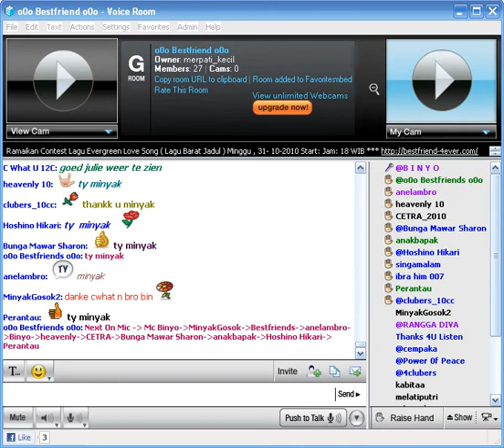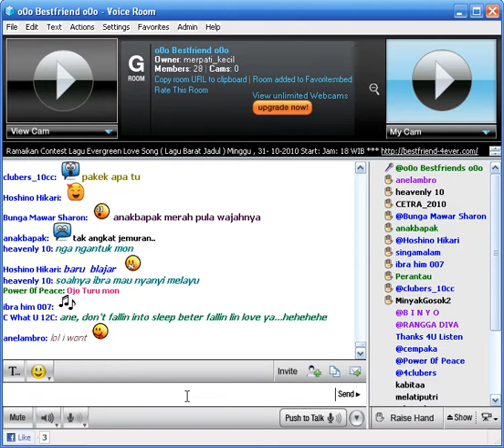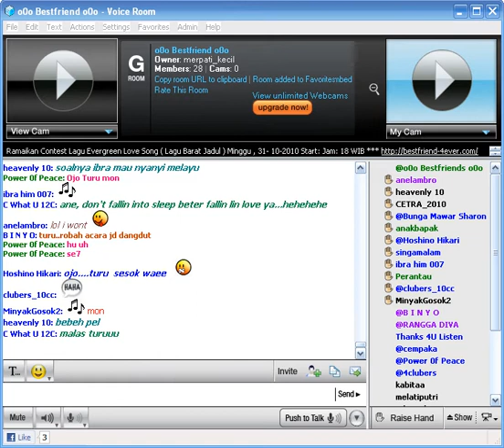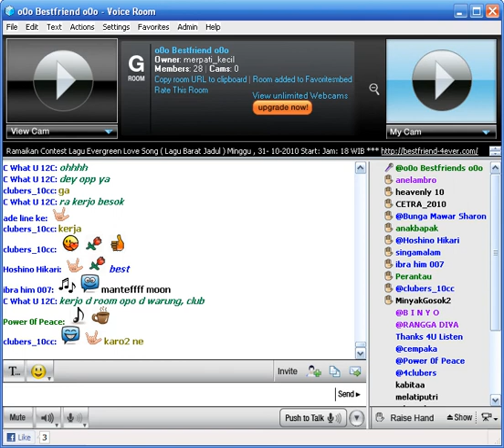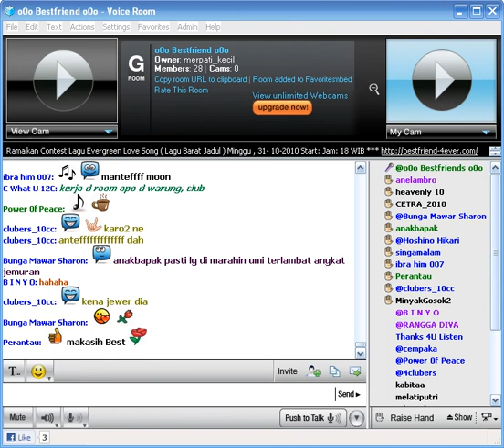The Rose ~ @o0o Bestfriendz o0o ~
Malam Contest Lagu Lagu Evergreen Love Song
in o0o Bestfriend o0o Room
Paltalk Messenger